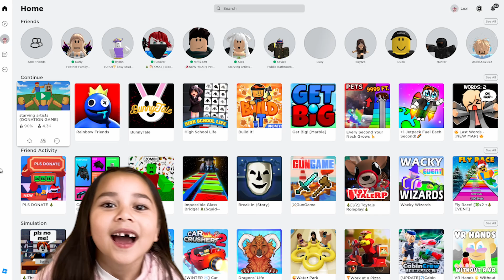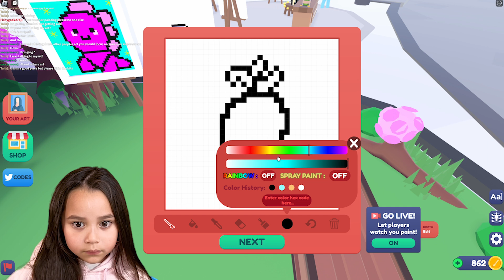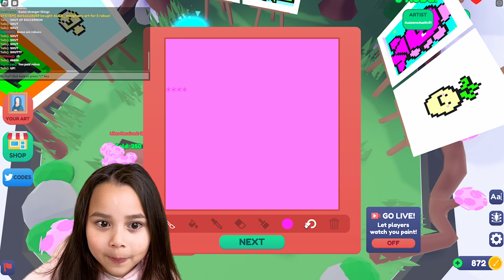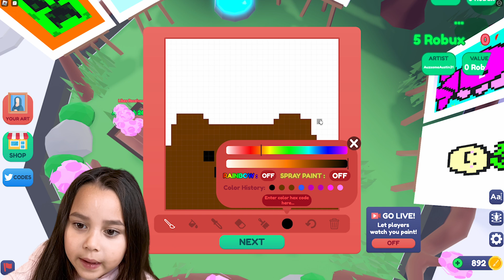LeXi SELLS HER ART ON ROBLOX STARVING ARTIST! WHAT SHOULD I BUY? $100 TO SPEND!